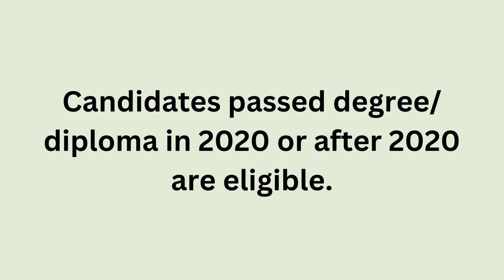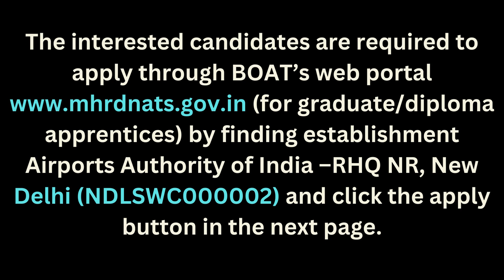AAI Apprentice Recruitment 2022| VACANCY IN 50 CITY| NEW GOVT VACANCY 2022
Get govt jobs in airport authority with great salary structure , Interested candidates can go with below link for apply online.
(for graduate/diploma apprentices) by finding establishment Airports Authority of India –RHQ NR, New Delhi (NDLSWC000002) and click the apply button in the next page.

vacancy 2022
jobs 2022
top 8 government job vacancy in october 2022
job vacancy 2022,new vacancy 2022

new job vacancies 2022
vacancy 2022
ib recruitment 2022 notification
ib notification 2022
jobs 2022